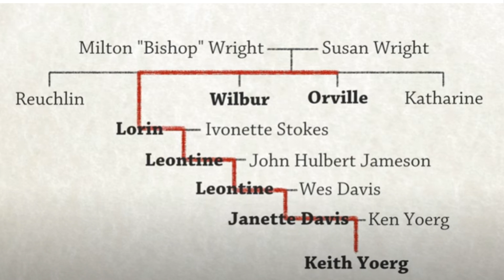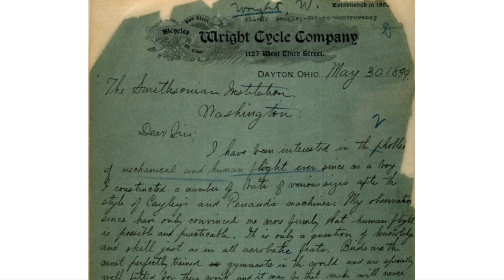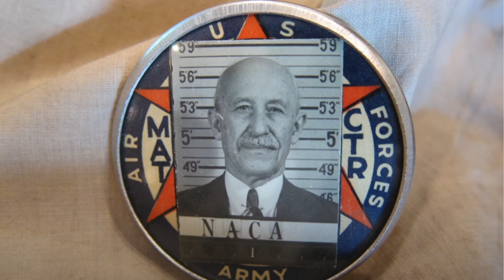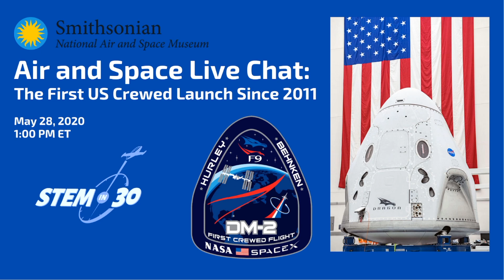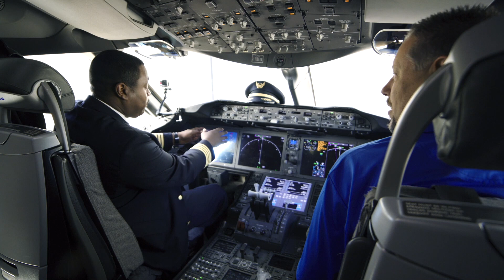Air and Space Live Chat: The Wright Brothers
In 1903 the Wright brothers developed and flew the first successful airplane.  This chat features Tom Crouch, Wright brothers historian and curator emeritus; and Keith Yourg, the great, great grand nephew of Orville and Wilbur Wright.  This chat was recorded on May 21, 2020.